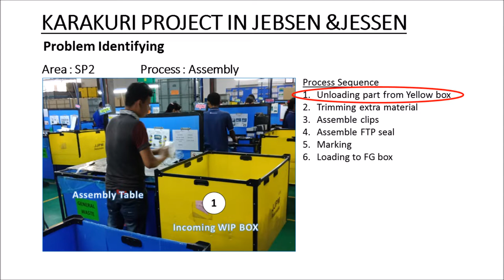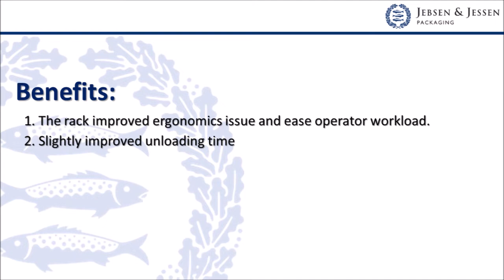Malaysia’s MARii Karakuri Programme | Jebsen & Jessen Packaging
The Jebsen & Jessen Packaging team from Nilai, Malaysia, wins the silver award in Malaysia’s nationwide MARii Karakuri Programme 2018.

The MARii Karakuri Programme is a four-month challenge issued by the Malaysian Automotive Robotics and IoT Institute (MARii) and co-organised by Perodua Auto. For the challenge, the Jebsen & Jessen Packaging team comprising Industrial Design Engineer, Lim Sai Keong, and Manufacturing Engineer, Wan Zulfikar bin Wan Lateh, focused on improving the first step in the assembly process.

The team’s idea sought to improve ergonomics and improve productivity for operators by building a rack for boxes that would allow operators to adjust its height and incline using a lever